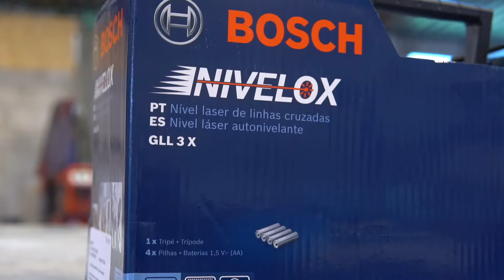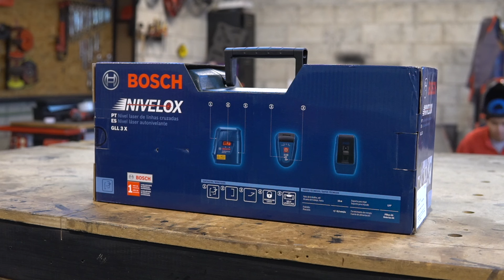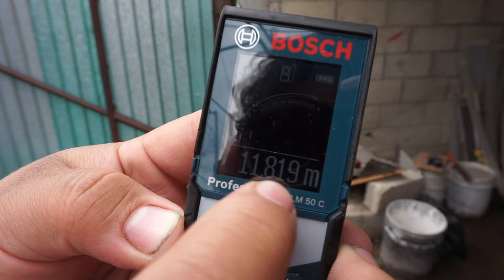👌Nivel láser VS Nivelación manual 😱 || Nuevo NIVELOX - GLL3X de BOSCH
El día de hoy tenemos un video 2 en 1!.
Minuto 00:32 - ReNseñameLaHerramienta con unnuevo lanzamiento de bosch: El nivel láser GLL3X mejor conocido como NIVELOX.
 Minuto 06:40 - Comparativa entre un nivel láser VS herramientas de nivelación tradicionales.
  Con esto ustedes tendrán una idea más clara y saber si les conviene mudarse a las nuevas tecnologías de la construcción o seguir usando las herramientas de nivelación tradicionales. DISFRUTENLO